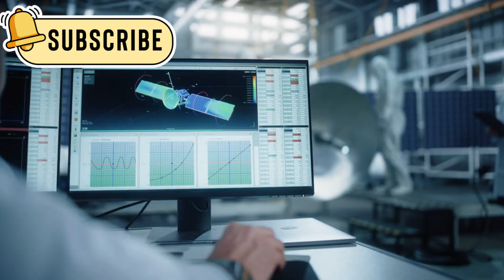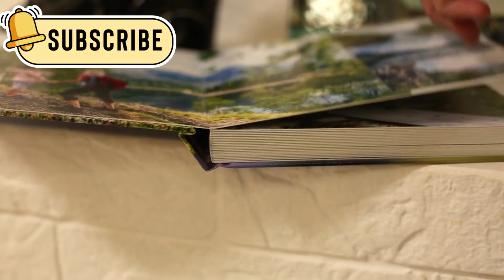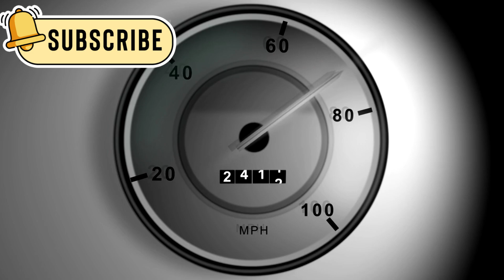NASA Expert Reveals SHOCKING Details About Voyager1's 45 Year Journey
This video shares the incredible story of Voyager 1, the farthest human-made object in space. Launched in 1977, it’s still sending signals from over 14 billion miles away. Discover its amazing journey, the golden record, and what it taught us about our solar system and beyond.